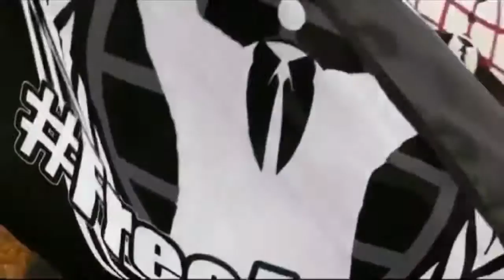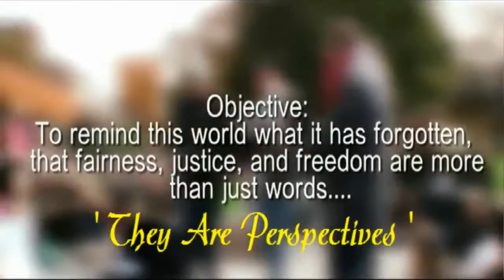A MMM Mini Documentary